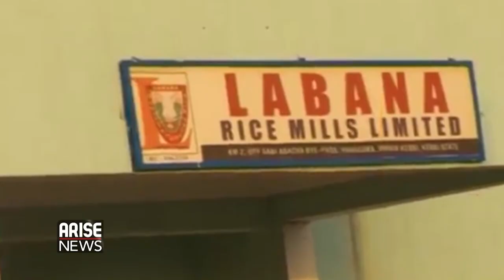Crisis in the APC + Nigeria’s Security Challenges - Sen. Adamu Aliero, Former Kebbi State Governor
Alarm bells are ringing about the festering crisis in the ruling APC party here in Nigeria and it's dominating the headlines. At the national, state and even ward levels, there are factional fights, voluble doomsday warnings of showcase showdowns and plots to outwit one another in the battle for the soul of the party. As the 2023 elections approach and they all jockey and punch each other out for positions, what are the chances of the party in such fractious circumstances? Charles Aniagolu speaks to a leading member of the APC and former governor of Kebbistate, Senator AdamuAliero.